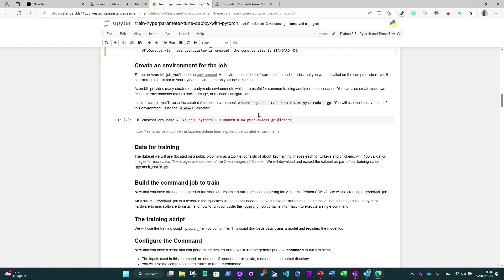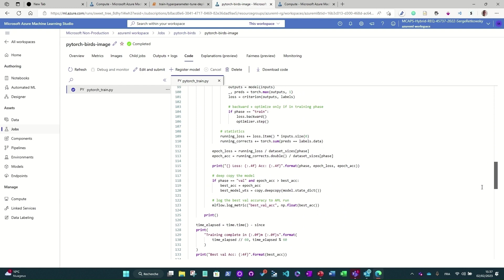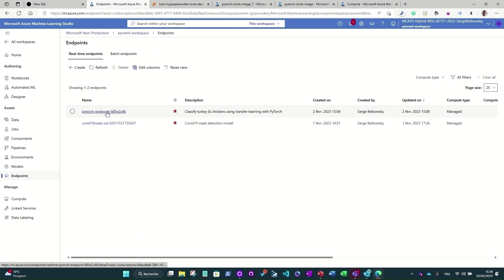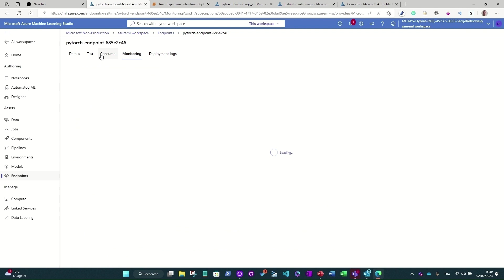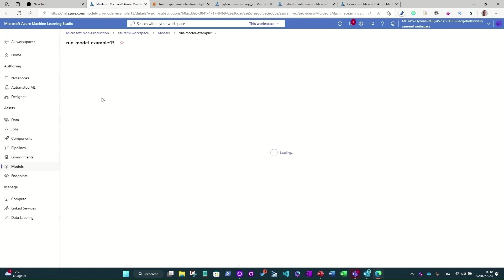Creating a computer vision classification model with PyTorch and Azure ML and its Python SDK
You will see in this video how to create a computer vision classification model using PyTorch with the Azure ML Python SDK.